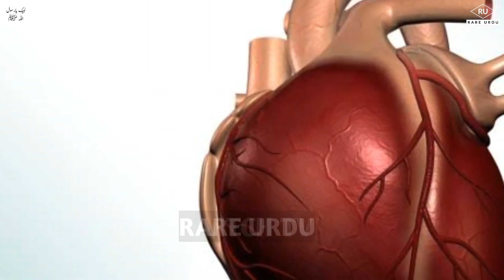10 Worst Punishments in Ancient History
Millions of crimes are committed around the world every day.And on conviction, the offender is punished according to the nature of his crime.Capital punishment for any crime is considered to be death.But the death penalty has been abolished in various countries around the world.But there are many other countries, including Pakistan, where death penalty is still considered a capital punishment, But in every country the method of death penalty is different.
In this video of the viewer, 10 death sentences given in different regions will be mentioned.Which are very dangerous.Before proceeding in the video, you must like the video and press the bell icon.
1 Poisonous injection.
Viewers are given death by lethal injection in the United States.Its principle is that a poisonous injection is administered to the offender.And the mouth of the one who puts it is covered.In most areas of the US, an individual administers the injection.But in many areas machinery is also used to administer this injection.However, it was banned due to some issues.
 electric chair
That is, the method of execution by electric chair is required only in the United States۔In this method, the criminal is tied to a chair with ropes.And wet electric wires are placed on the head of the criminal.First, 2000 watts of electricity is released into the human body for 15 seconds.The criminal faints and his heart stops beating.Often the current is omitted a second time as well.So that it affects the internal parts as well.The execution took place in New York in 1890.
3 Gas Chamber.Execution by spectator gas chamber is also carried out in the United States.And this method was first adopted in German prisons during World War II.
Through which millions of people were put to death.This procedure is implemented in five states of the United States.However, the last time the death penalty was carried out in this manner was in 1999.Viewers are told that this method of execution is a dangerous method.
4 Execution by firing squad is the most common method of execution in the world by firing squad.And more than 70 countries have adopted this practice
In China, a criminal is shot in the head with a single bullet.In Taawan, anesthetics are first injected into the body of the criminal.Then they are turned upside down and shot in the heart.
5 Firing Squad
Execution by firing squad by spectators is carried out in different ways in different countries.
However, the criminal is blindfolded and his hands and feet are tied.
And then a squad opens fire on the criminal.
In most squads, one shooter fires a single shot.This method is inspired by the archers of ancient Rome.Who used to hang the criminal on a tree and shoot him with arrows.
6 Handing
Spectators This method of capital punishment has been adopted in Pakistan, Indonesia, India, Afghanistan and Iran.By putting the criminal on the gallows.
A rope noose is placed around the neck.And then the plank is opened causing the criminal to fall down to some depthThis criminal often dies from a broken neck and suffocation.
7 Be handing
Viewers In Saudi Arabia, Japan and other countries, capital punishment is preferred.A sharp sword is used for this.By the way, this method is very old, but it is still practiced today.
8 Guillotine
The audience is such a machine.
In which a very fine instrument is placed in an 8 to 10 feet frame of wood.And cutting the rope brings that device down very quickly And he bows his head.This method became popular in France after the French Revolution.And it was also implemented in France.
9 Stoning
The act of stone pelting the onlookers to death.It is also known as Sansar.Not in modern times, but in ancient Greece.However, this is now limited to Islamic countries.It is implemented to punish adultery.
10 To strangle with a snare.
Viewers This method is no longer adopted in any countries.
However, it is still practiced in many countries In this procedure, the offender is seated on a chair-shaped machine.Their neck was tied like a nut.And it was severely punished, which resulted in the death of the criminal.Viewers hope you will like our video۔
So that the notification of the upcoming videos can reach Allah Hafiz.

worst punishment given in history